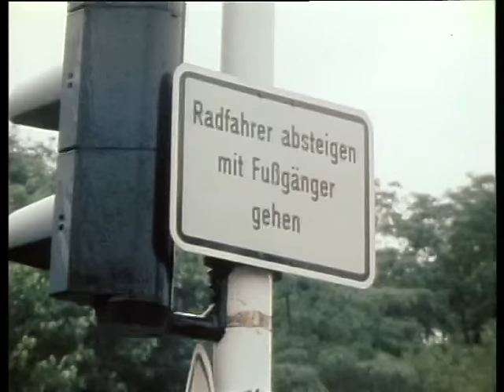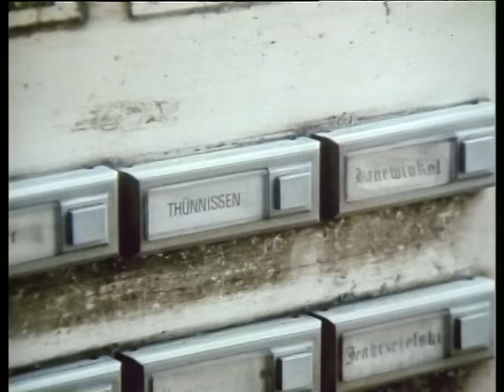Tour de Ruhr - Folge 4 von 6 (1981) – Ruhrpott Kultserie mit Marie-Luise Marjan von Elke Heidenreich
Unterhaltsame Radtour von Dortmund nach Hünxe mit Familie Stratmann, die zusammen mit dem Pärchen Ines und Wölfchen das Ruhrgebiet erleben und uns zeigen wie es damals aussah. Neben bereits grünen Flächen gibt es Zechensterben und Wohnsanierung. Sozielstudie+Lifestyle: Mode/Autos….Stark besetzt mit Marie-Luise Marjan, Henry van Lyck und Elfi Eschke u.a.
Ihr hattet etwas Freude an dieser Folge und anderen Inhalten auf dem Retro Onkel Kanal wie“Das Verkehrsgericht“?